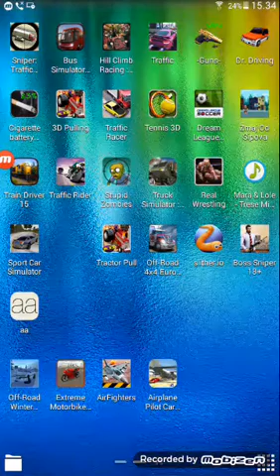Igranje traffic racer